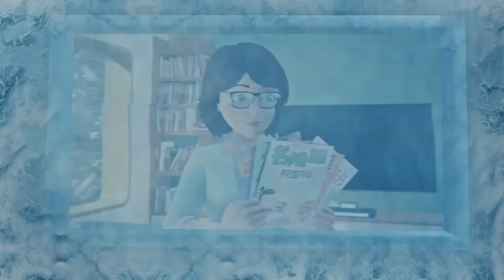Iron Heroes 10